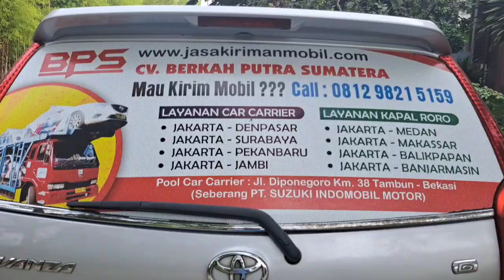Colt Diesel Box Medan Ke Jakarta Sudah Tiba Di Jakarta - Jasa Kirim Mobil BPS|CV BPS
Colt Diesel Box Medan Ke Jakarta Sudah Tiba Di Jakarta - Jasa Kirim Mobil BPS|CV BPS|CV BERKAH PUTRA SUMATERA

Ekspedisi Kirim Mobil Medan Ke Jakarta
Jasa Pengiriman Mobil Medan Ke Jakarta
Tarif Kirim Mobil Medan Ke Jakarta
Perusahaan Kirim Mobil Medan Ke Jakarta

Pengisi Suara : Haji Subechi

Tonton Part 1 Sebelumnya Colt Diesel Box Di Kirim Dari Medan